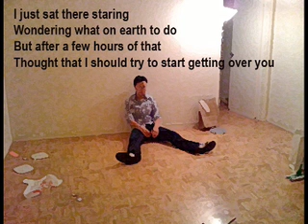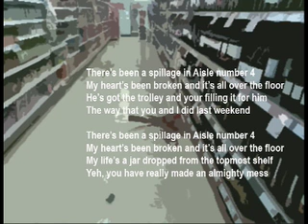Spillage in Aisle 4 Ukulele original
Having camera bother but wanted to get this uploaded so a rather low key video to accompany this song. Saves you having to watch me be miserable into camera!

This is a supermarket based love song as a response to my Dad's tune Checkout Number 4 Have a look at his channel if you haven't already. 'The uke is strong in your family'!

Ther's 30 seconds of nothingness after the song - can't seem to get rid of it. Sorry about that.

Mike